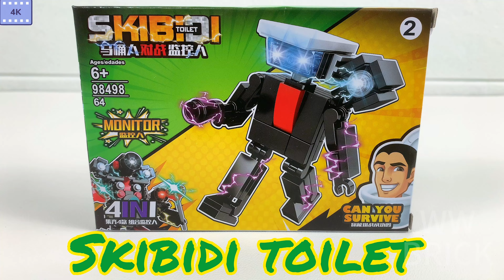LEGO | Skibidi Toilet | cameraman | unofficial lego | Building, Dolls,,toys,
In this video I will show you the Skibidi Toilet LEGO, cameraman!
The design is very simple and easy to build.
We love the world and we love building blocks LEGO.
We want to share our masterpieces with people all over the world. To bring joy to people all over the world!
These are part of the Skibidi Toilet series, unofficial LEGO.

00:00-Display Introduction
00:13-Disassembly of the display (Cameraman)
00:32-Assembly Build (Cameraman)
05:52-Omni-display

Title:
（English）Skibidi Toilet | cameraman | unofficial lego |
（中国）Skibidi Toilet | 摄像人 |非官方乐高 |
  ( Español )  Skibidi Toilet | Camera Man | LEGO no oficial | LEGO no oficial
  ( Português ) Sanita Skibidi |  Camera Man | LEGO não oficial
（Japan）レゴ｜スキビディ・トイレ｜モニター｜非公式レゴ｜LEGO

More tags:
LEGO,Unofficial Lego,Skibidi,Toilet ,Skibidi ，cameraman ,Unofficial LEGO,